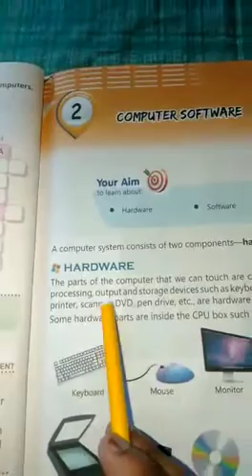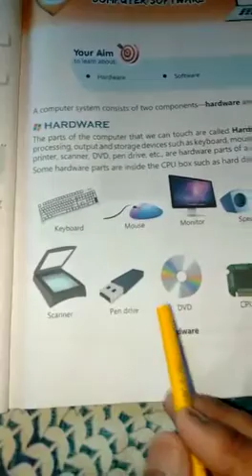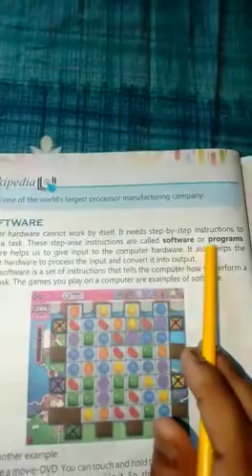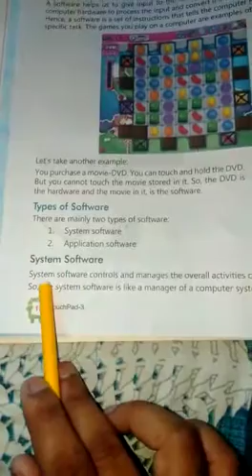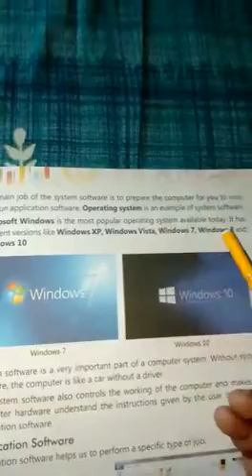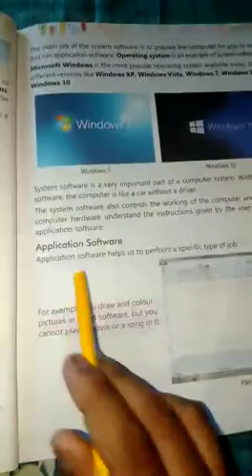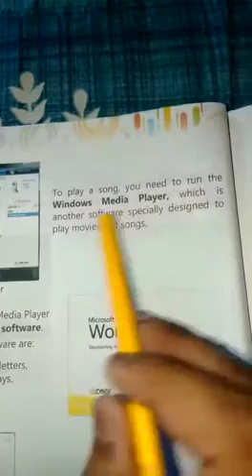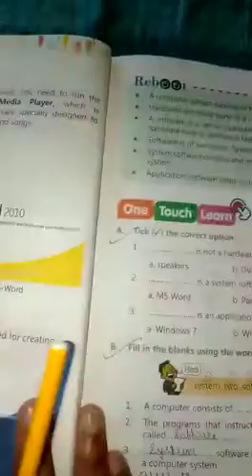Class-3 computer ch-2 part -1